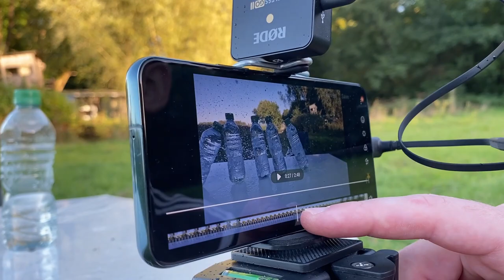شلیک به خوراکی های مختلف با کمان اسکورپین